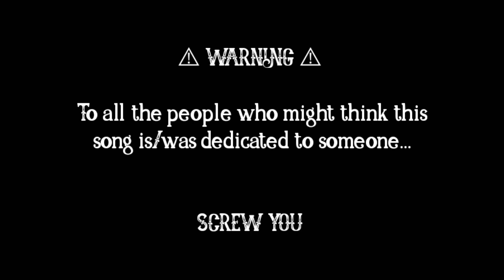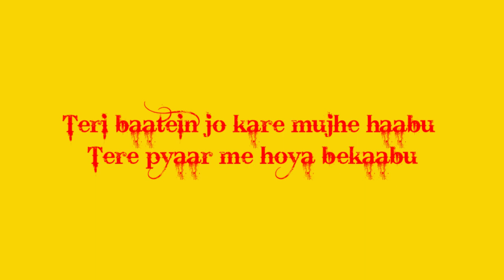DJDViper - EK PREM KATHA || (prod.byMalu)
Hey Homie ssup?

Lyrics - DJDViper

Singer - DJDViper

Mix Master - DJDViper

Video - DJDViper

Let's take the hip-hop Revolution to the top🔥🙌